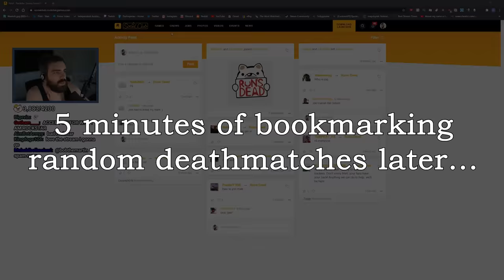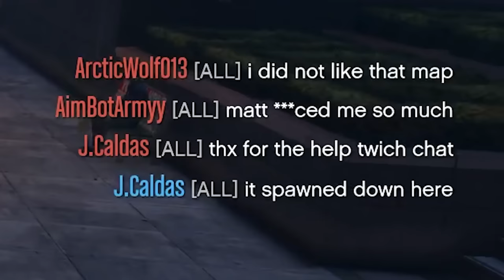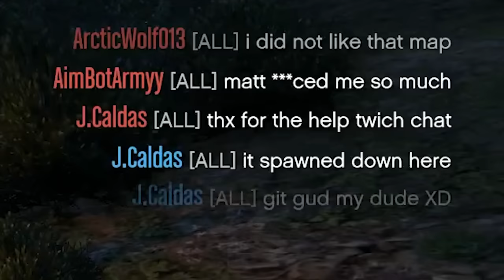Becoming a Catgirl for Martin Madrazzo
I DEMAND HEAD PATS!

Join the one and only DarkViperAU for an epic GTA Online gaming session! In this action-packed video, DarkViperAU teams up with his viewers for some intense deathmatches, thrilling races, and a whole lot more. Prepare for adrenaline-pumping action as DarkViperAU and his community battle it out in the streets of Los Santos. Whether it's all-out mayhem in deathmatches or high-speed chases in races, you won't want to miss a moment of the excitement. With DarkViperAU at the helm, you can expect top-tier gameplay, hilarious moments, and plenty of surprises. It's a gaming experience like no other, where you can be part of the action and even play alongside him!

Made in collaboration with JuniorFox-